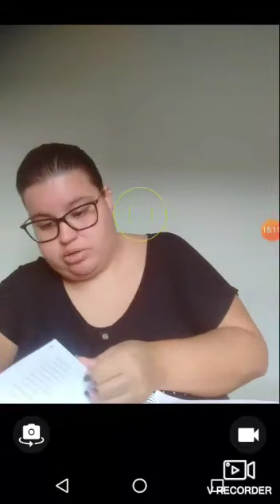Vídeoaula de Literatura - 7° ano